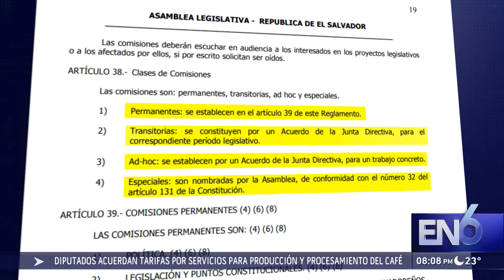MENOS COMISIONES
ACTUALMENTE HAY 20 COMISIONES DE TRABAJO PERMANENTES EN LA ASAMBLEA LEGISLATIVA, PERO MUCHAS LLEVAN MESES SIN EMITIR DICTAMEN Y CON LA REDUCCIÓN DE DIPUTADOS, EL PARTIDO NUEVAS IDEAS PROPONE QUE DISMINUYAN TAMBIÉN LAS COMISIONES.